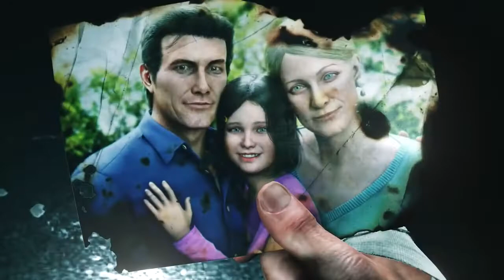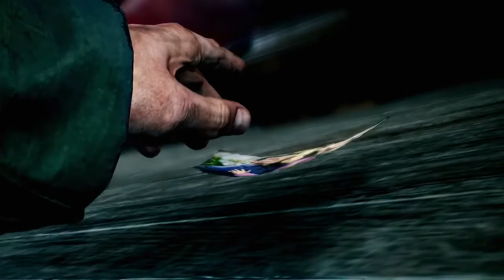Historia y Opinión de "THE EVIL WITHIN 1 y 2"